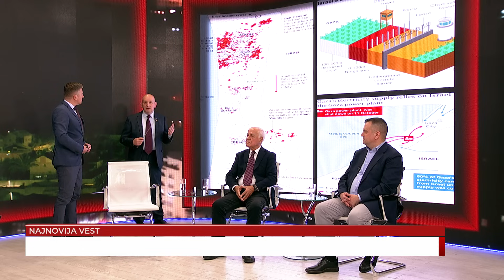Izrael i Gaza, Sreten Egerić, Vladimir Dobrosavljević i Miroslav Stojanović